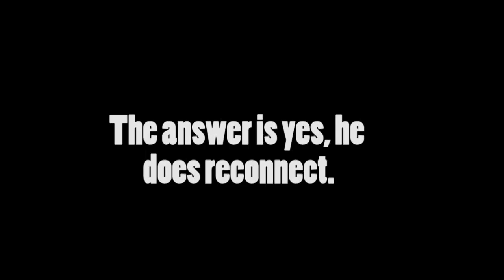Terraria with Ghost - Part 10 - Eye of Cthulu!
Forgot to add an outro song. :P

As usual, you are welcome to leave suggestions for how I can improve my videos.

* Credit *